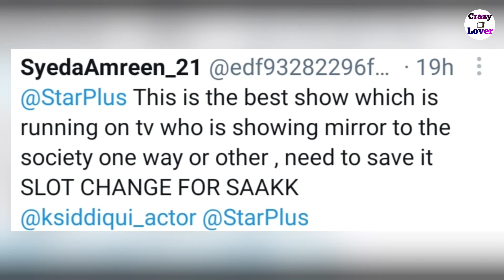बंद होने वाला है शो Shaurya Aur Anokhi Ki Kahani | भड़के fans ने twiter पर चलाया campaign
Shaurya Aur Anokhi Ki Kahani | 7 july 2021 | today full episode | SAAKK